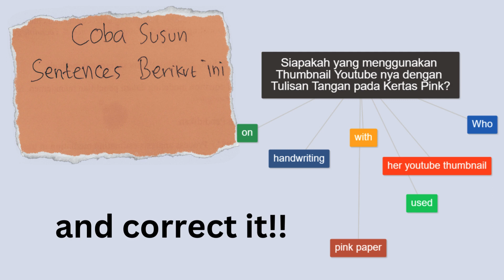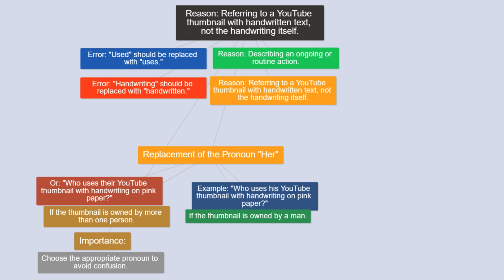Konten Youtube Banyak View THUMBNAIL BERBEDA || Sambil Belajar English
tes tes